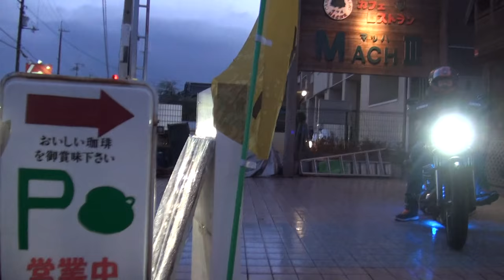美人ハーレーライダー タンデムコマネチ VANCE＆HINESスサウンドを聞け 2014 HARLEY DAVIDSON Softail FXSB BREAKOUT CVO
美人ハーレーライダー　タンデム　コマネチ　VANCE＆HINESスサウンドを聞け　2014  HARLEY DAVIDSON Softail FXSB BREAKOUT CVO　2014 ハーレーダビッドソン ソフテイルFXSBブレイクアウト　バンス＆ハインズ